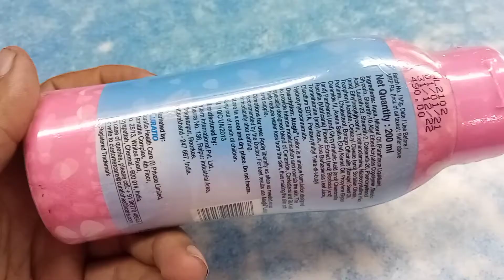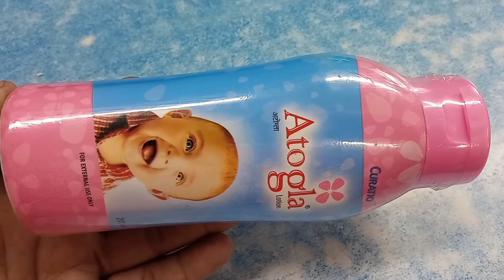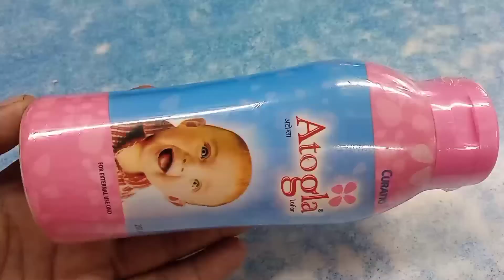Atogla lotion | Best Baby lotion | Best Baby moisturising lotion | use side effect review Hindi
Atogla Lotion Uses Side effects Benefit Review Hindi

kindly note